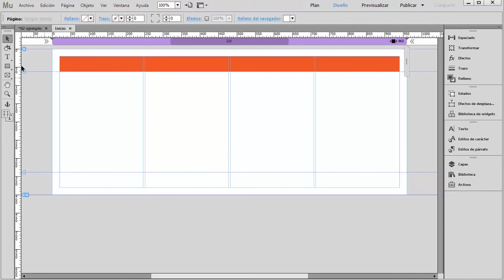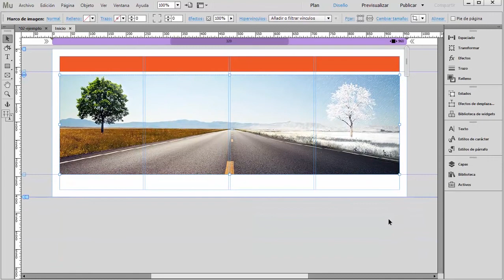Curso de Muse CC #7 - Diseño